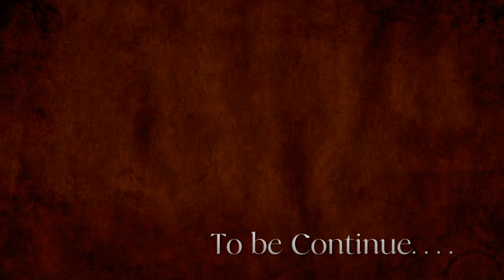Imam Mahdi عليه السلام | The Survival Of Islam | Episode 3 in Urdu | Islamic Documentary Series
Imam Mahdi a.s The Survival of Islam is a documentary series consist on five (5) episodes. This documentary series/film is about the events that  will happened in the year before the appearance of Imam Mahdi a.s.
All research based on Book :
By : Syed Iftakhar Hussain Naqvi ul Najafi ""ظہور امام مہدی سے چہ ماہ پہلے""
By : Sheikh ul islam Alama Najmul Deen  ""حکومت  مہدی"" .
In this episode, we will tell about the wars ( Qadqisiya ki jung ) and killings ( Nafs_e_Zakiya ) that happened before the appearance of Imam Mahdi عليه السلام.
Tehqeeq Ka Safar ( تحقیق کا سفر ) is a documentary channel. In this channel you can watch different types of documentary films.
EPISODE :
Our goal is to provide you with informative videos through documentaries in urdu ( Language ).
Our documentaries contain content :
# "Islamic Documentary Films".
# "Scientific  Documentary Films".
# "Historical Documentary Films".
# "Psychological Documentary Films".